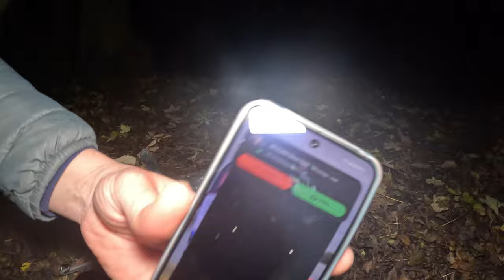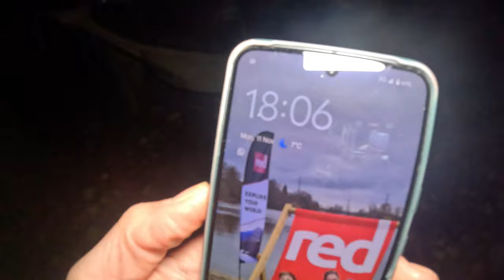Autumn in the woods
Welcome to Rob Outdoor

Join me as I explore the UK by Hammock and by Van weekly videos usually of me making silly mistakes in ther wild :)